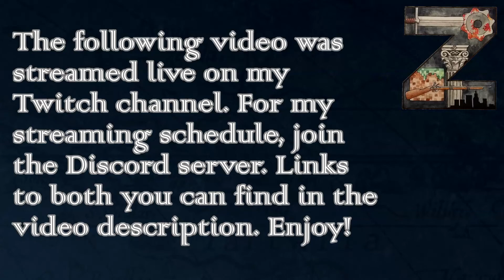HoI3 - Bice 10.52 | The Romanian Way | Ep162 Tactical Air Bases